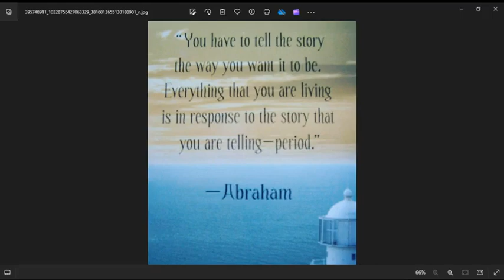How To Manifest - The Millionaire Manifester Live Stream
How To Manifest - The Millionaire Manifester Live Stream from 12/15/23